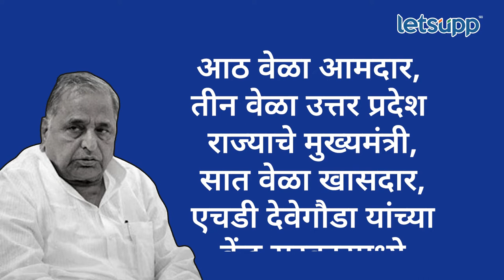Mulayam Singh Yadav Biography : पैलवान शिक्षक ते नेताजी; मुलायमसिंहांचा प्रवास... | LetsUpp Marathi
उत्तर प्रदेशचे माजी मुख्यमंत्री आणि समाजवादी पक्षाचे संस्थापक मुलायम सिंह यादव यांचं निधन झालं. त्यांनी 82 व्या वर्षी अखेरचा श्वास घेतला. कसा होता मुलायमसिंहांचा प्रवास? जाणून घेण्यासाठी व्हिडीओ सविस्तर पाहा..